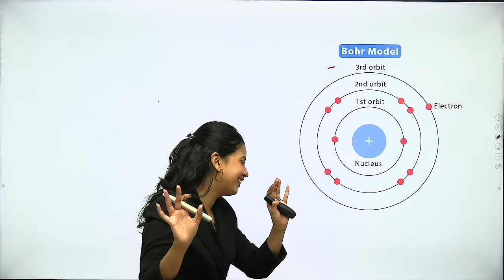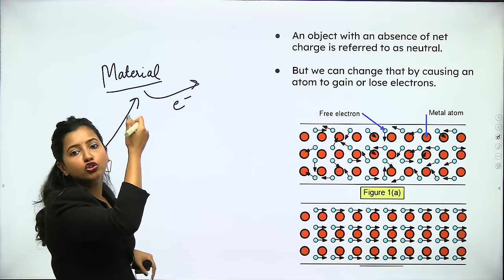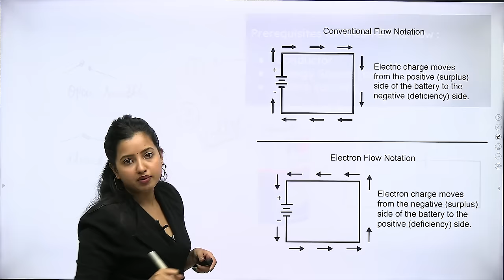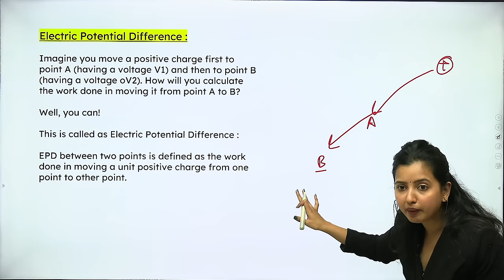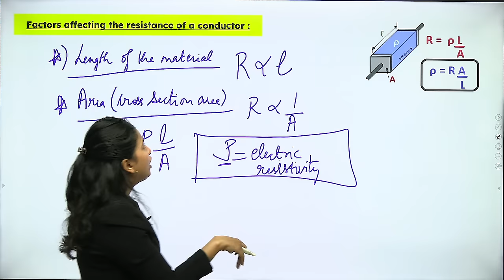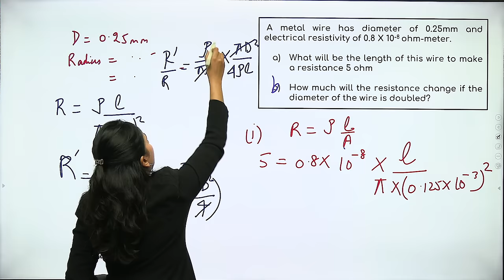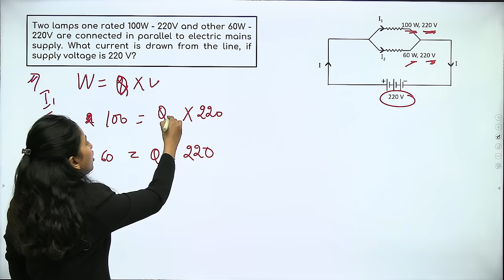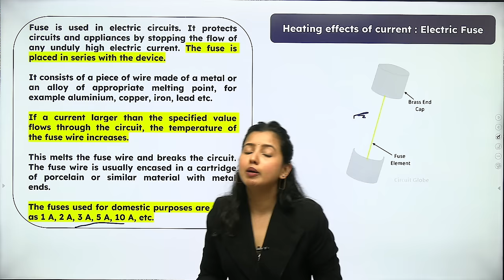ELECTRICITY ONE SHOT | CLASS 10 PHYSICS | ELECTRICITY NUMERICALS | Shubham Pathak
Hi There,

This is Shubham Pathak. Welcome to my personal channel.

About the video:
In this session, you will learn about one of the most important chapters of class 10 Science ELECTRICTY. You will be provided with the one shot explanation with numericals of Electricity Chapter.

Topics mentioned:
A) Class 10 Electricity
B) CBSE Class 10 Electricity Full Chapter
C) Class 10 Electricity one shot
D) Class 10 Electricity numericals
E) Class 10 Physics
F) Class 10 Science Chapter 12
G) Ohm's Law
H) Heating effect of Electric current
I) Resistance in series combination
J) Resistance in parallel combination
K) Electricity chapter numericals
L) Class 10 electricity one shot in Hindi
M) Electricity one shot easiest lecture